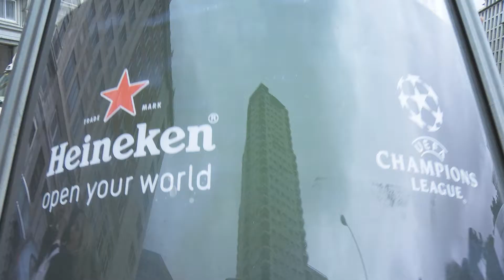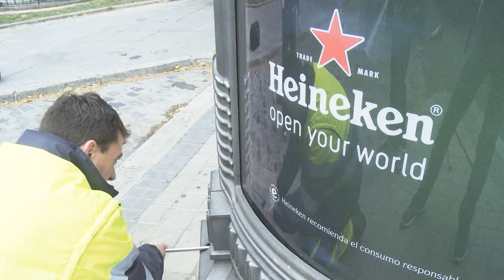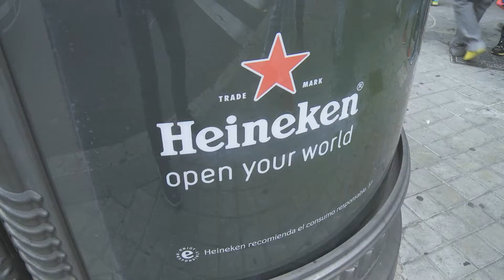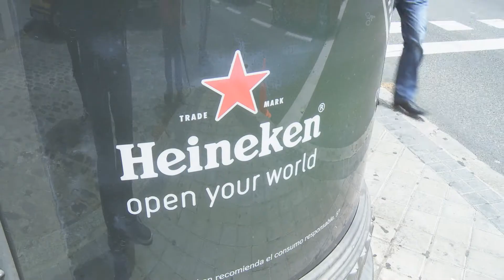ESPAÑA - Prosegur transporta en Madrid las dos réplicas de la Copa de la Champions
Nuestros profesionales escoltaron dos réplicas exactas del trofeo, creadas por Heineken, patrocinador oficial de la UEFA Champions League. Las copas están expuestas en la Plaza
de Cibeles y la Plaza de España.